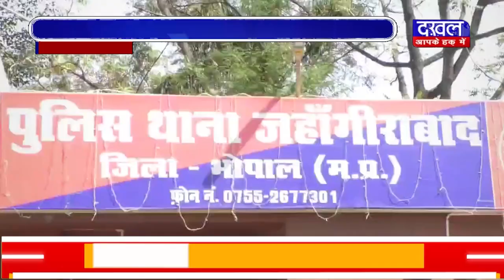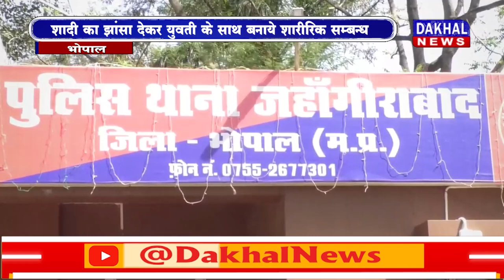DAKHAL NEWS भोपाल में प्रतियोगी परीक्षा की तैयारी कर रही छात्रा से ज्यादती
भोपाल में प्रतियोगी परीक्षा की तैयारी कर रही छात्रा से ज्यादती
शादी का झांसा देकर युवती के साथ बनाये शारीरिक सम्बन्ध